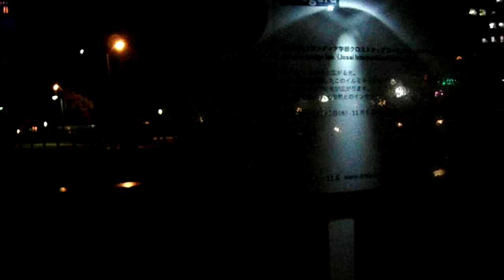DSCF6298スマートイルミネーション横浜20161106城西国際大学furegura